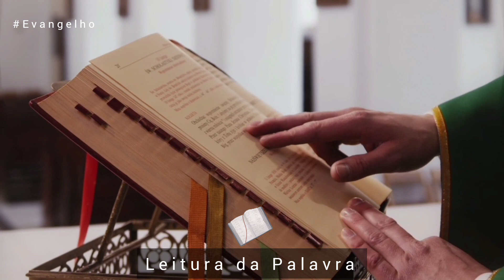Escute o Evangelho todos os dia e tenha paz !